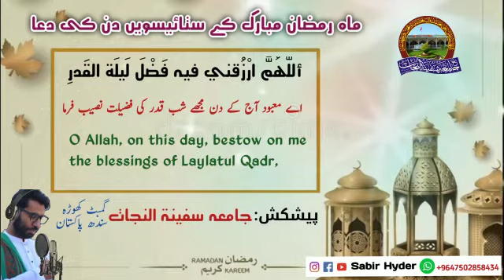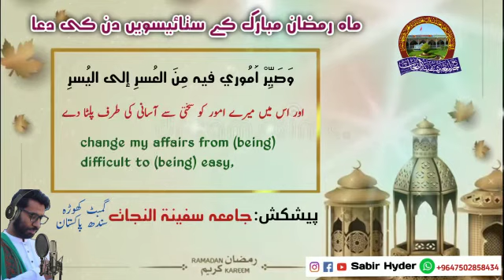Dua for the 27th Day of Ramadan kareem || ماہ رمضان مبارک کے ستائیسویں دن کی دعا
دعايوم-السابع_من_شهررمضان_كريم

mahe e Ramdan ki dua

Mahe Ramdan k 27 din ki dua